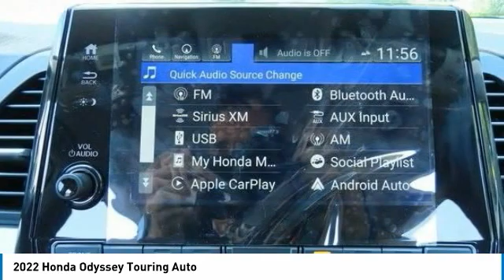2022 Honda Odyssey Nanuet NY HN220143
2022 Honda Odyssey Touring Auto

Crystal Black Pearl 2022 Honda Odyssey Touring FWD 10-Speed Automatic 3.5L V6 SOHC i-VTEC 24VbrbrRecent Arrival! 19/28 City/Highway MPG